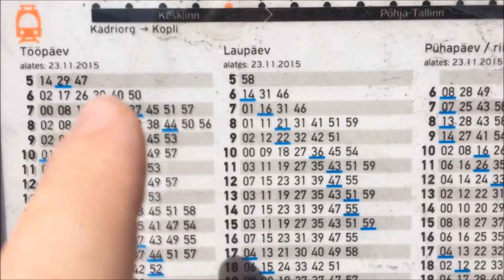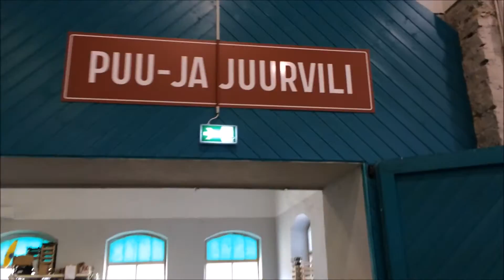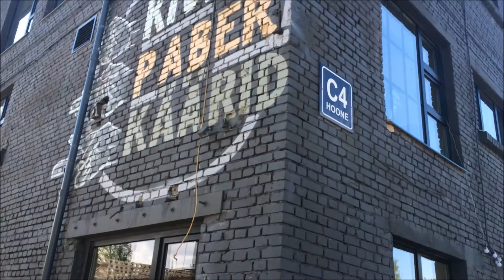KAKS LAST ÜHES VANKRIS! / 21. VLOG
Tüdrukud laiavad linna peal oma kahelapsevankriga!